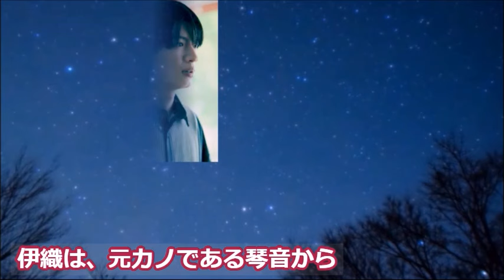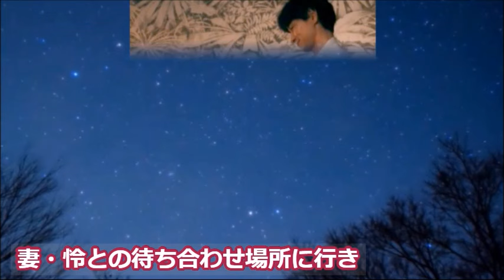｢3年C組は不倫してます。｣ 3話 伊織と琴音が付き合った理由とは…第2話ドラマ感想・あらすじ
ふたりはなぜ付き合い、そして事に及んだのか。
その過去が明かされることに！

《キャスト》
莉子、杢代和人、秋田汐梨、ゆうたろう、
田中美久、細田善彦、森香澄、矢柴俊博、
竹財輝之助、酒井美紀、国仲涼子

龍宮城「SHORYU (→↓??＋P)」

この動画はドラマ「3年C組は不倫してます。」に関する情報です。
「3年C組は不倫してます。」を視聴している方や興味のある方と楽しくコメント欄にてコミュニケーションがとれたらと思い作成しました♪

｢Qrosの女｣ 2話 元子役とマネージャーに隠された関係が…第1話ドラマ感想、考察

｢光る君へ｣ 39回 伊周と惟規の最期にまひろは涙を流し…大河ドラマ、あらすじ予想・ネタバレ

｢光る君へ｣ 最終回までの物語 まひろは最後に道長へ…第39回あらすじ、ネタバレ、大河ドラマ

｢夫の家庭を壊すまで｣ 最終回 渉とみのりは結ばれたが、続編があるならば…12話ドラマ感想、考察